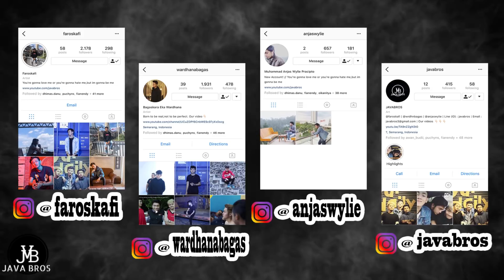SORRY :(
Ya guys , di video ini kita  jelasin kenapa akhir akhir ini kita jarang untuk upload video , SORRY GUYS :(